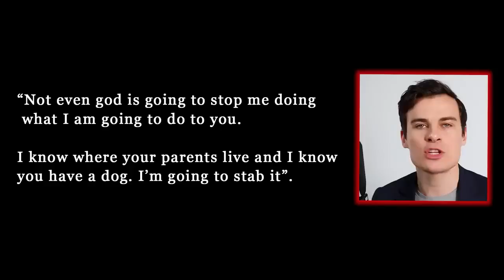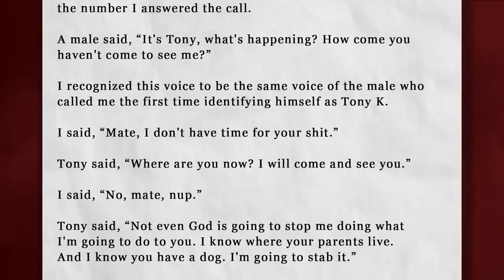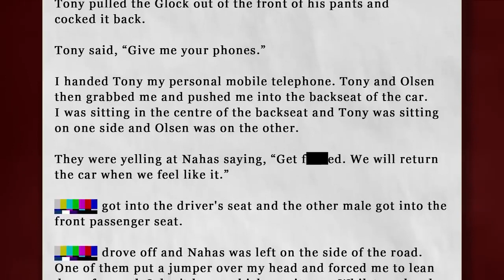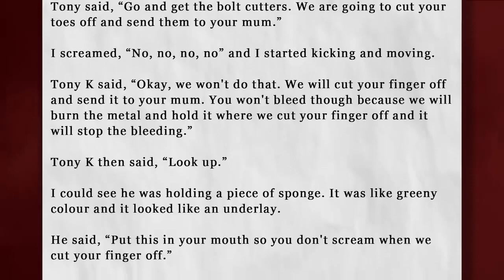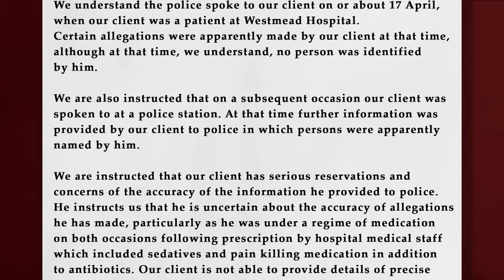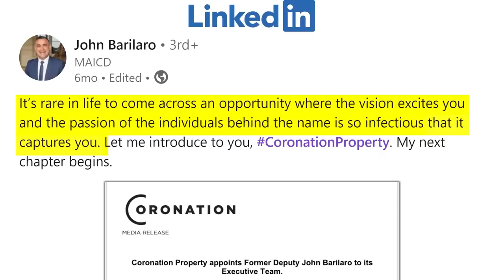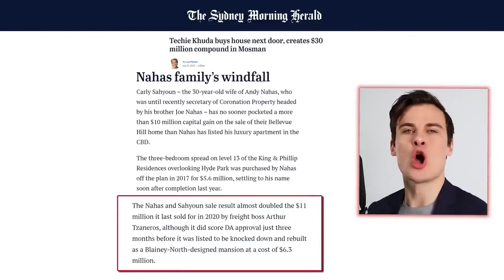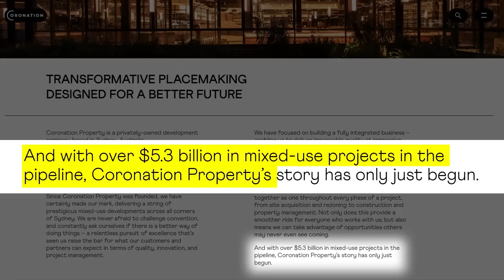The Streisand Effect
Message from @michaelcoxlong2726 :

"I’d encourage everyone to download this video as a backup and share it around. Just in case this upload gets removed, here’s a link for the video at Internet Archive

A few other people have also re-uploaded this on YouTube as well, so shout out to them. Just stay safe, and make sure to bring awareness to this case. These are some very scary people Jordies is dealing with".